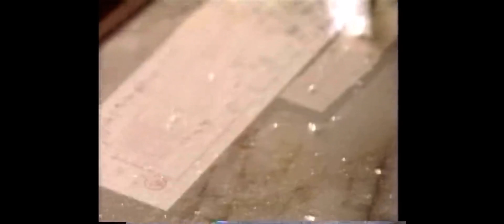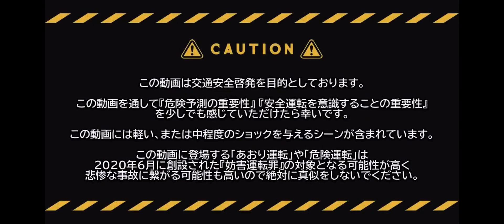報道カメラが見た実録40年史